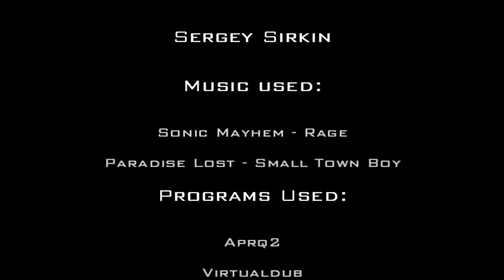QUAKE 2 | The Darkness (2012)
Quake2 fragmovie "The Darkness" - created by Simson - his other two fragmovies below!
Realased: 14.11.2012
Upscaled by David, 2020

💲 If you would like to support me, you can do it here!